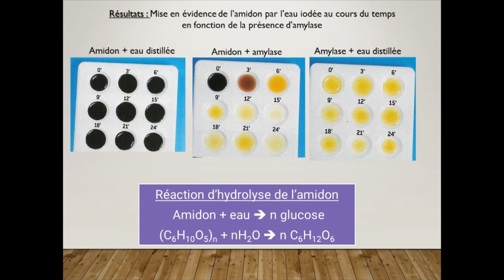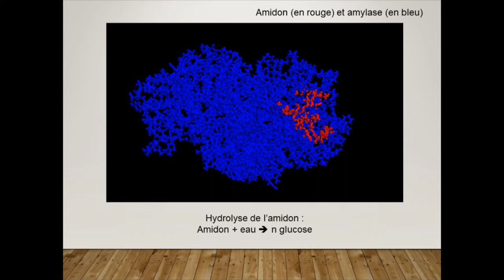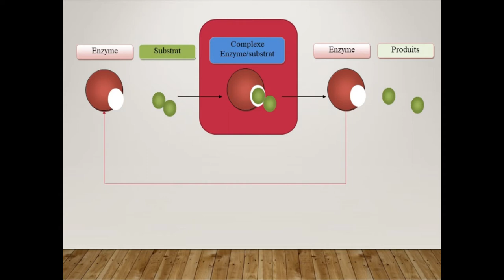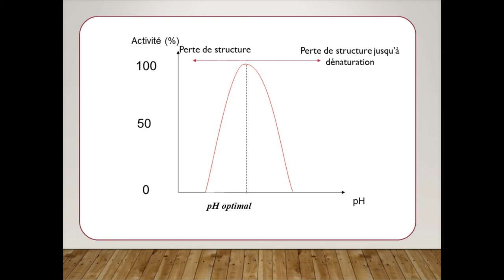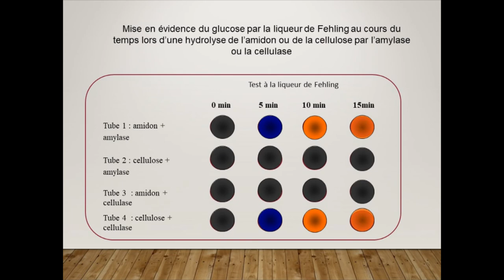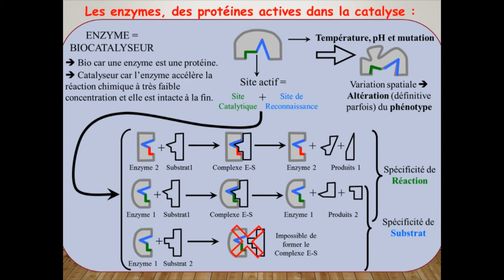Bilan : les enzymes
Bilan : ce qu'il faut retenir sur les enzymes, catalyseurs biologiques